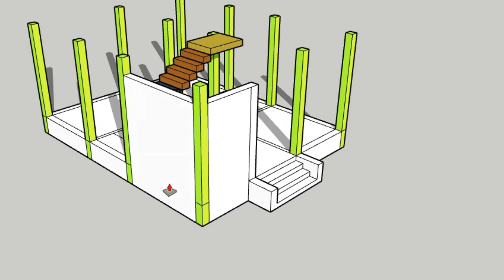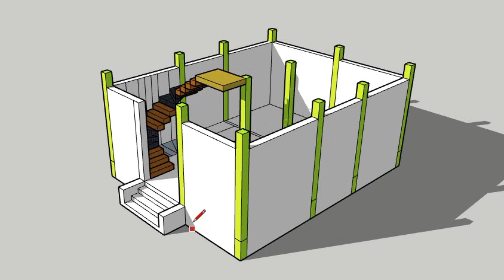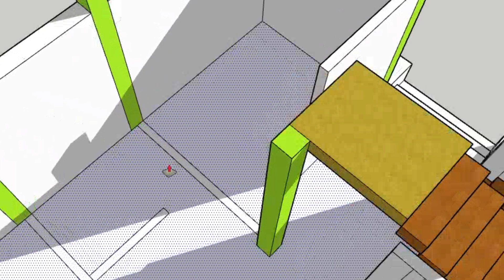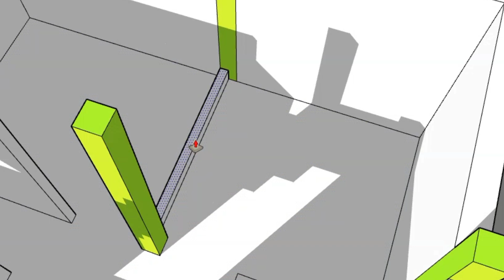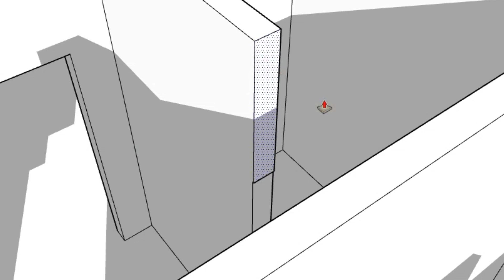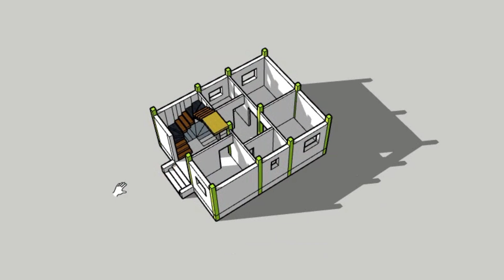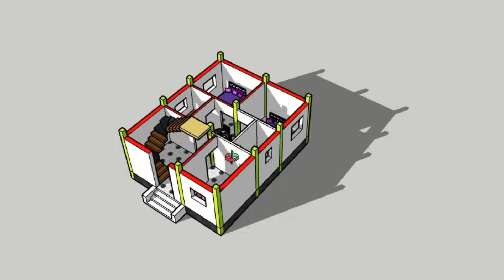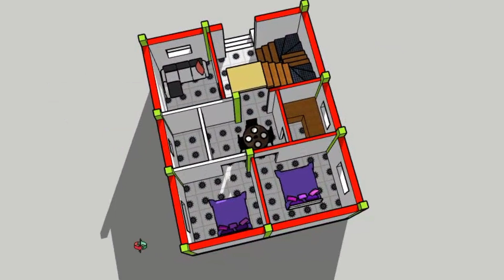लाजवाब, शानदार, जबरदस्त सबसे अच्छा नक्शा || 20x25 house design plan with 3 Bedrooms